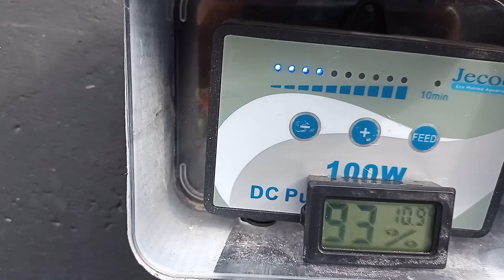some more pond filtration the new flowerbed progress is coming on i add more with hanging baskets